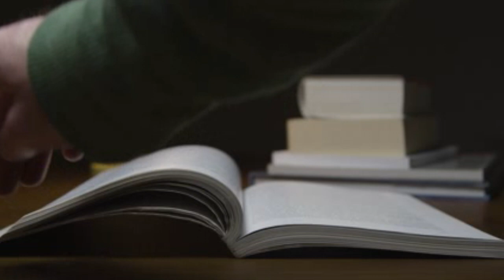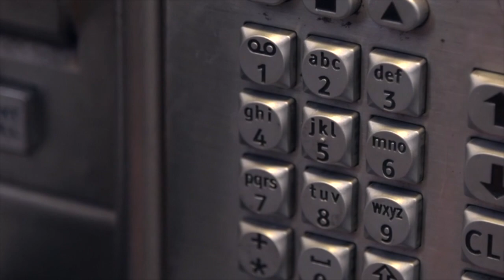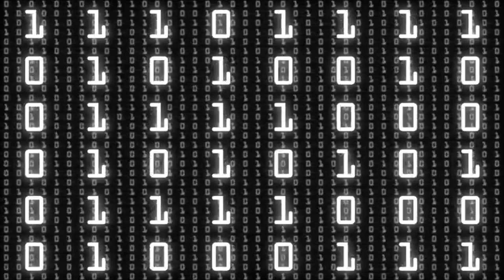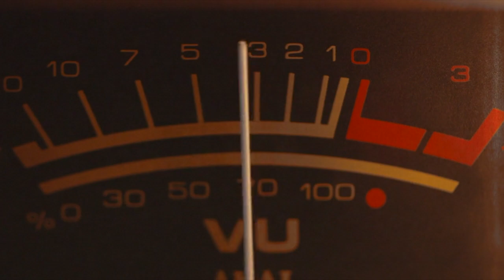Leather - In.Visible (94 rehearsal feat DB Soul rmx)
94 rehearsal / DB Soul remix
included in the album
"Have You Ever Been ? - deluxe edition"
out on May 1st 2020
produced by
Andrea Morsero - Walter Collina - Luca Mancini
written by Andrea Morsero